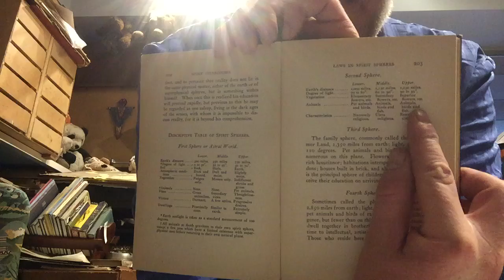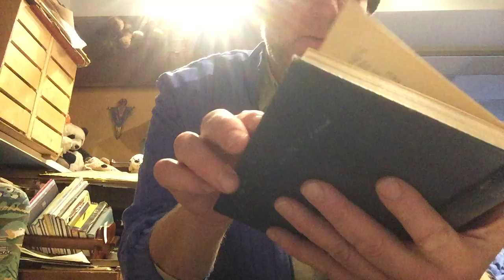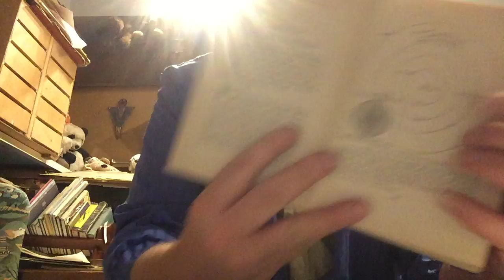OOTBB 0086.265 HOW Do You Know? Ask a Neo-Swedenborgian